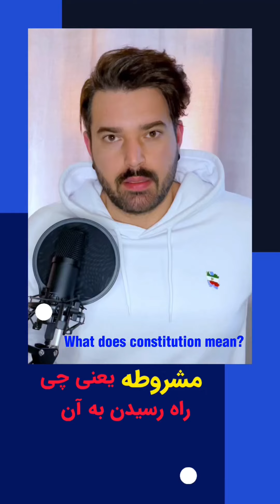مشروطه به زبان ساده و راهکار رسیدن به حکومت قانون